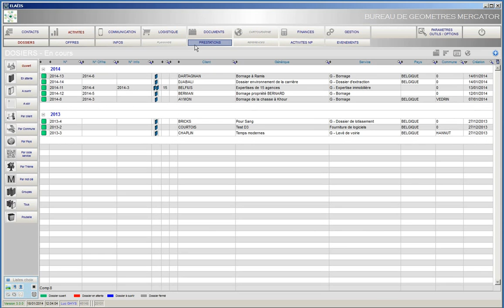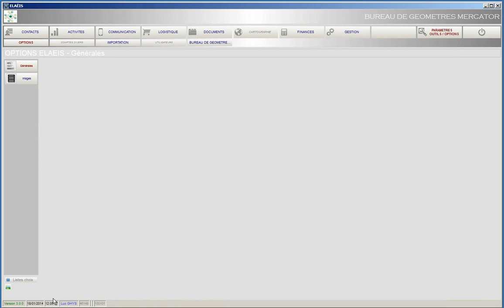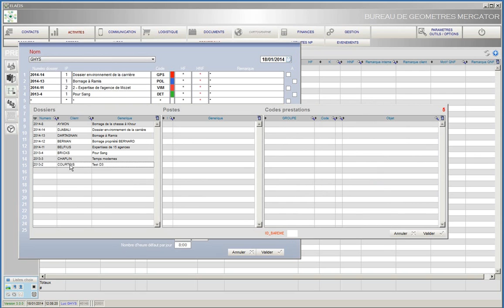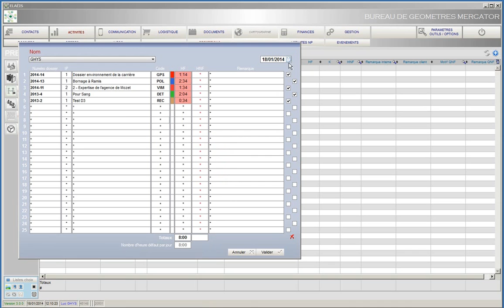ELAEIS - Test formation en ligne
Cette vidéo est obsolète...